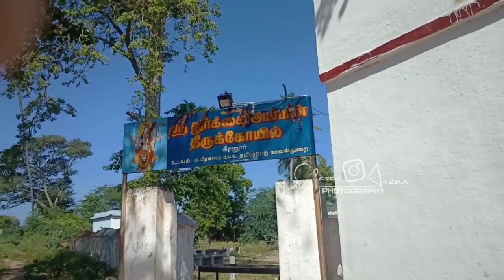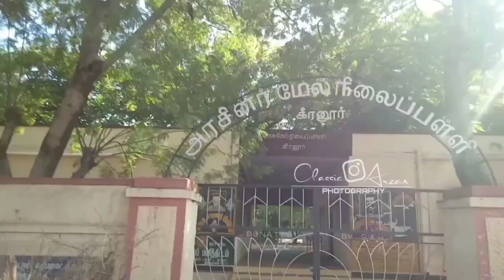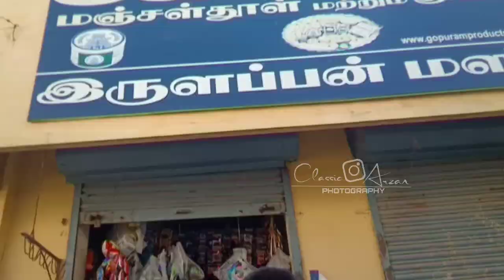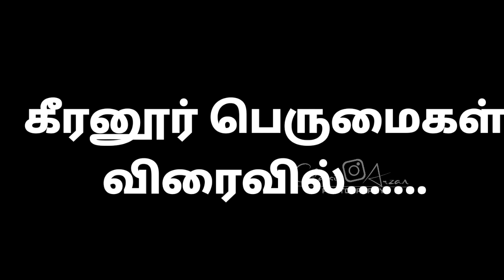ஞாபகம் வருதே Keeranur Old Is Gold | Classic Arzan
ஞாபகம் வருதே Old Is Gold Keeranur